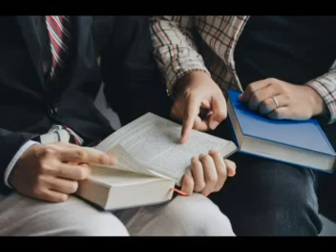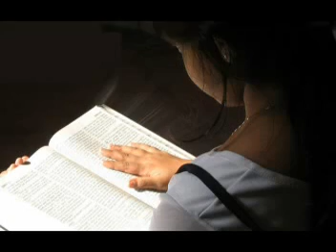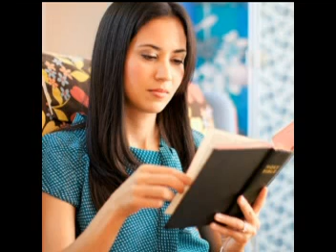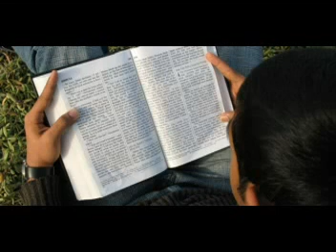Tsy miafina @ Tompo ny zava misy eo @ fiainanao io ( Pasteur Razafiarison Emilien : Jaona 11.1-16 )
NY VAVAKA MANOVA ZAVATRA

1. Antsoy Aho, dia hovaliako ianao ka hampisehoako zavatra lehibe sy saro-pantarina izay tsy fantatrao.

2. Mangataha, dia homena ianareo; mitadiava, dia hahita ianareo; dondony, dia hovohana ianareo. Fa izay rehetra mangataka no mahazo; ary izay mitady no mahita; ary izay mandondòna no hovohana.

3. Ary na inona na inona no angatahinareo amin'ny fivavahana atao amin'ny finoana dia ho azonareo.

4. Na inona na inona tononinareo amin'ny fivavahana sy angatahinareo, dia minoa fa efa nandray ianareo, dia ho azonareo izany.

5. Raha mangataka zavatra amiko amin'ny Anarako ianareo, dia hataoko izany.

6. Mandraka ankehitriny dia tsy mbola nangataka na inona na inona tamin'ny Anarako ianareo; mangataha, dia hahazo ianareo, mba ho tanteraka ny fifalianareo."

7. Tsy ianareo no nifidy Ahy, fa Izaho no nifidy anareo ka nanendry anareo mba handeha sy hamoa, ary mba haharetan'ny vokatrareo, mba homen'ny Ray anareo izay rehetra hangatahinareo amin'ny Anarako na inona na inona.

8. Mangataka ianareo, nefa tsy mahazo ihany, satria diso fangataka, mba holaninareo amin'ny filanareo.

9. Raha mangataka zavatra araka ny sitrapony isika, dia mihaino antsika Izy.

10. Fa ianao kosa, raha mivavaka, dia midira ao amin'ny efitranonao, ka rehefa voarindrinao ny varavaranao, dia mivavaha amin'ny Rainao, Izay ao amin'ny mangingina; ary ny Rainao, Izay mahita ao amin'ny mangingina, no hamaly anao.

11. Fa fantatry ny Rainareo izay tokony ho anareo, raha tsy mbola mangataka aminy aza ianareo.

12. Fa fantatry ny Rainareo Izay any an-danitra fa tokony ho anareo izany rehetra izany.

13. Fa katsaho aloha ny fanjakany sy ny fahamarinany, dia hanampy ho anareo izany rehetra izany.

14. Ary ho an'Izay mahay manao mihoatra noho ny zavatra rehetra, eny, mihoatra lavitra noho izay rehetra angatahintsika na heverintsika aza, araka ny hery izay miasa ato amintsika,

15. Ny fiasan'ny fivavaky ny marina dia mahery indrindra.

16. Fa Andriamanitra tsy hanome rariny ny olom-boafidiny va, izay mitaraina aminy andro aman'alina, ary moa hitaredretra va Izy ?

17. Indro, ny tanan'i Jehovah tsy fohy, fa mahavonjy, Ary ny sofiny tsy lalodalovana, fa mahare;
fa ny helokareo no efitra mampisaraka anareo amin'Andriamanitrareo, ary ny fahotanareo no mampiafina ny tavany aminareo, ka dia tsy mihaino Izy.

18. Raha miaiky ny fahotantsika isika, dia mahatoky sy marina Izy ka mamela ny fahotantsika sy manadio antsika ho afaka amin'ny tsy fahamarinana rehetra.

19. Ny Mpanao ny sofina va tsy handre ? Ny Mpamorona ny maso va tsy hahita ?

20. Ny mason'i Jehovah dia mitsinjo ny marina, ary ny sofiny mihaino ny fitarainany.

21. Ry Mpihaino vavaka ô, Ianao no hohatonin'ny nofo rehetra.

22. Aza manahy na inona na inona; fa aoka ny fivavahana sy ny fifonana mbamin'ny fisaorana no hoentinareo manambara ny fangatahanareo amin'Andriamanitra amin'ny zavatra rehetra.

23. Fa tsy mety raha tsy mivavaka mandrakariva izy ka tsy reraka,

24. Mivavaha, ka aza mitsahatra.

25. Koa aoka isika hanatona ny seza fiandrianan'ny fahasoavana amin'ny fahasahiana, mba hahazoantsika famindrampo sy hahitantsika fahasoavana ho famonjena amin'izay andro mahory.

26. Ary Jehovah niteny nifanatrika tamin'i Mosesy, tahaka ny olona miresaka amin'ny sakaizany.

(1) Jeremia 33 : 3
(2) Matio 7 : 7 – 8
(3) Matio 21 : 22
(4) Marka 11 : 24
(5) Jaona 14 : 14
(6) Jaona 16 : 24
(7) Jaona 15 : 16
(8) Jakoba 3 : 4
(9) I Jaona 5 : 14
(10) Matio 6 : 6
(11) Matio 6 : 8
(12) Matio 6 : 32
(13) Matio 6 : 33
(14) Efesiana 3 : 20
(15) Jakoba 5 : 16
(16) Lioka 18 : 7
(17) Isaia 59 : 1 – 2
(18) I Jaona 1 : 9
(19) Salamo 94 : 9
(20) Salamo 34 : 15
(21) Salamo 65 : 2
(22) Filipiana 4 : 6
(23) Lioka 18 : 1
(24) I Tesaloniana 5 : 17
(25) Hebreo 4 : 16
(26) Eksodosy 33 : 11

5. HOAVY KRISTY, VONONA VE HIANAO ? DR

JÉSUS VOUS AIME. (Gal. 2 :20)

QUE DIEU VOUS BÉNISSE ABONDAMMENT (Déo. 28)